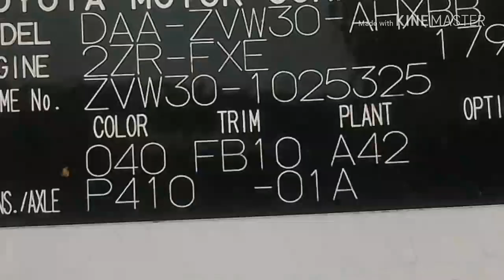Toyota Prius 30 в разбор